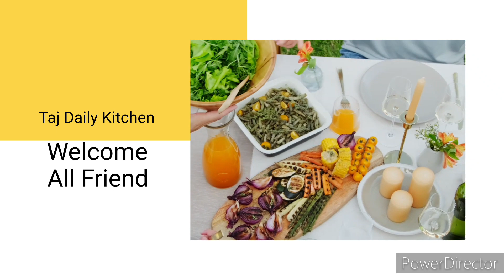চীন দেশে না গিয়েও বাড়ীতেই খুব সহজেই বানিয়ে নিন ভাইরাল এই চাইনিজ নাস্তা রেসিপিটি।নাস্তা রেসিপি.bangla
চাইনিজ নাস্তা রেসিপি তে যা যা লাগছে,,,,,,,,,,,,,,,,,,,,,,,,,,

উপকরণ ঃ আলু ৭ পিচ ছোট সাইজের
ডিম ১ টা
চালের গুড়ি ১ কাপ
রসুন কুচি
মরিচ কুচি
মরিচ গুড়া ১/২ চা চামচ
টমেটো সস ১ টেবিল চামচ
সয়া সস ২ চা চামচ
তেল ২ চা চামচ
নুন টেস্ট অনুযায়ী